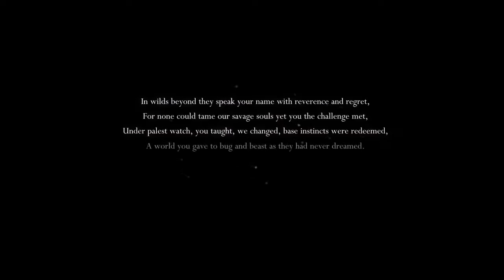Hollow Knight the journey of lil Lotus episode 1